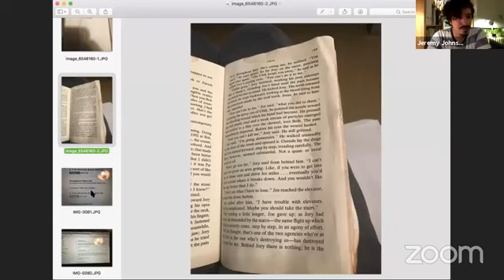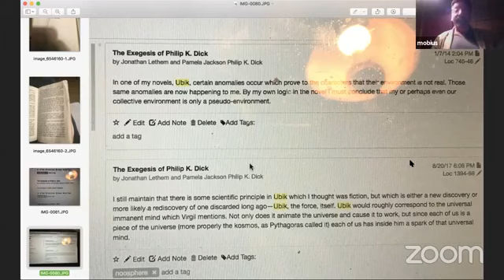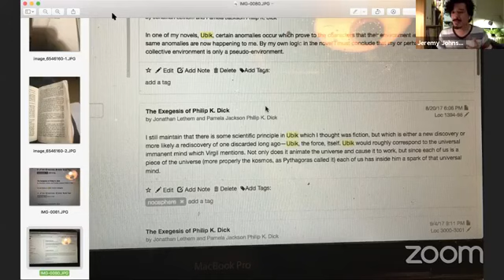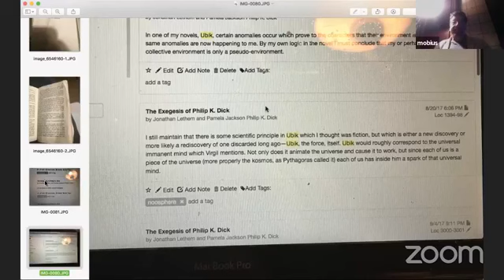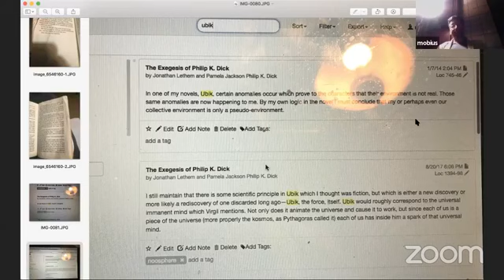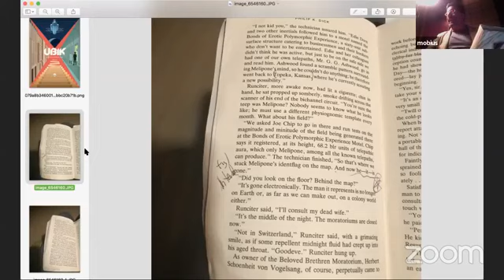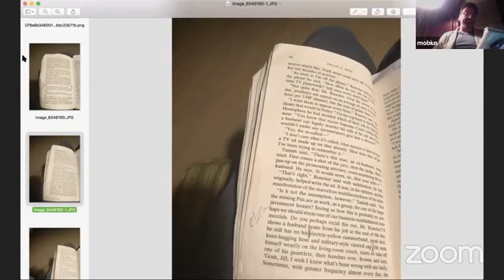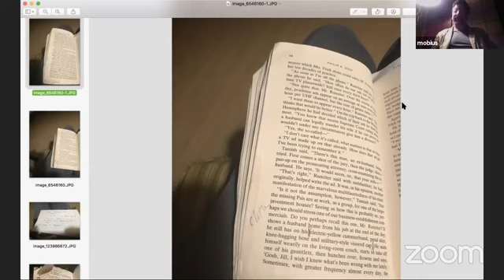PKD, VALIS, and Practices of Ultra Meta-Cognition - Session 4, UBIK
Our fourth class, "Orthogonal Time", discusses Philip K. Dick's novel UBIK.

With Richard Doyle of Penn State.